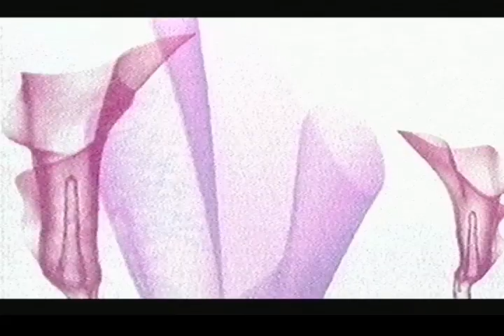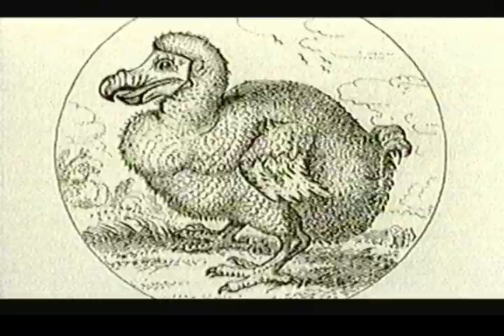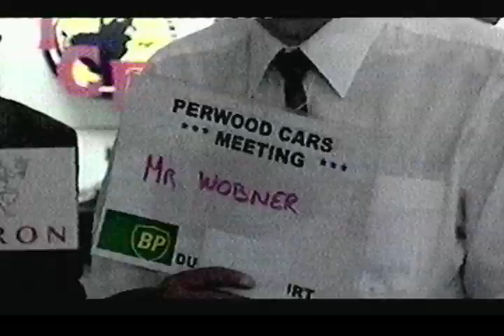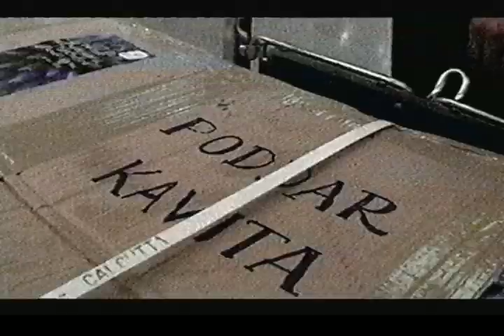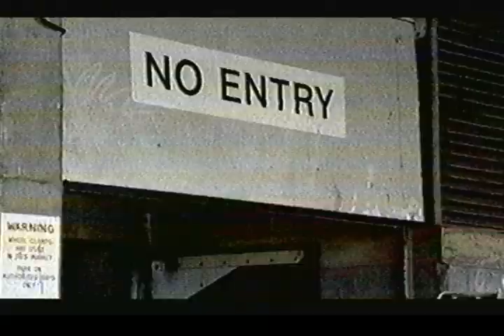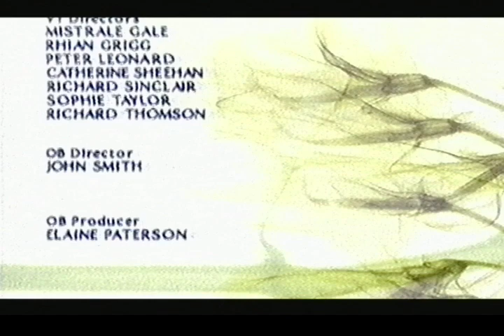Chelsea Flower Show 2002 Highlights BBC2